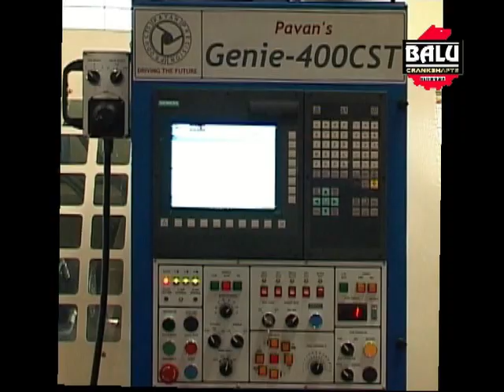CNC Journal Milling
CNC Main Journal Milling Processes Installed and Commissioned at Balu Industries